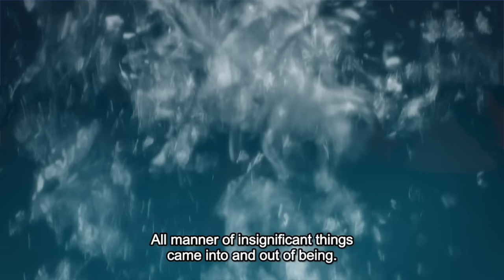THE BEST SHOW EVER | Attack on Titan The Final Episode REACTION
CRAZIEST WAY TO END A SHOW!

Wanna Show Us Support In Other Ways?
2. LIKE THE VIDEO
3. DROP A COMMENT
(Let us know what you enjoy about our videos, or about the content itself)
4. SHARE with friends and family!
5. GET NOTIFIED and be the first to check out new content

AND LASTLY PUNCH IT!